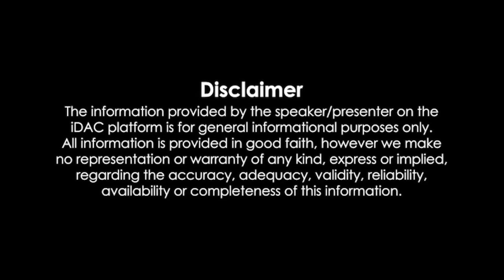Himachal Shadi Pe Punjabi Aagye